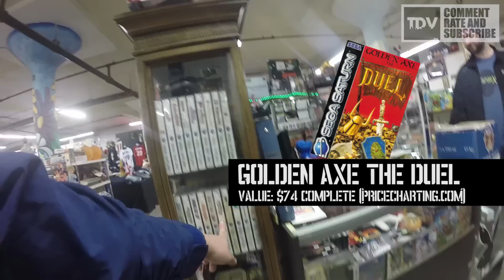She's Alright! - Game Hunting and Monday Nitro Pickups Vlog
We go for a quick game hunt, b!tch about stuff and do a pickup video. Pretty weak huh? Well, wait until you see what we have for you! Check it out!